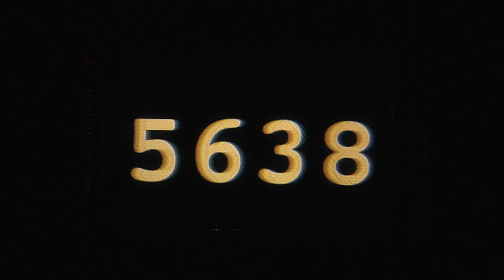Rosas | DRUMMING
Drumming / Rosas

CHOREOGRAPHY
Anne Teresa De Keersmaeker

DANCED BY
Bostjan Antoncic, Linda Blomqvist, Marta Coronado, Tale Dolven, Carlos Garbin, Fumiyo Ikeda, Cynthia Loemij, Valentina Nelissen, Sandra Ortega, Elizaveta Penkova, Igor Shyshko, Marco Torrice, Jakub Truszkowski, Samantha van Wissen, Sue-Yeon Youn

CREATED IN 1998 WITH

Iris Bouche, Bruce Campbell, Marta Coronado, Alix Eynaudi, Fumiyo Ikeda, Martin Kilvády, Oliver Koch, Cynthia Loemij, Roberto Oliván de la Iglesia, Ursula Robb, Taka Shamoto, Rosalba Torres

MUSIC
Steve Reich 'Drumming'

SET AND LIGHT DESIGN
Jan Versweyveld

ASSISTANT SET AND LIGHT DESIGN

Geert Peymen

COSTUMES
Dries Van Noten

ASSISTANTS COSTUMES
Anne-Catherine Kunz, Aouatif Boulaich

ASSISTANT CHOREOGRAPHY REVIVAL
Roberto Oliván de la Iglesia

REHEARSAL DIRECTOR
Muriel Hérault

ASSISTANT TO THE ARTISTIC DIRECTION
Anne Van Aerschot

PRODUCTION 1998
Rosas, De Munt / La Monnaie (Brussels), La Bâtie -- Festival de Genève

COPRODUCTION 2012
De Munt / La Monnaie (Brussels), Sadler's Wells (London), Les Théâtres de la Ville de Luxembourg

WORLD PREMIERE
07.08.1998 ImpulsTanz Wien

Gerard-Jan Claes and Olivia Rochette